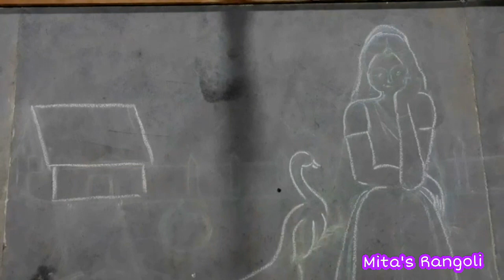Scenery rangoli of beautiful woman with peacock for Diwali || Diwali special scenery poster rangoli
WELCOME TO

Mita's Rangoli

This Channel is based on rangoli art for rangoli lovers. Here we are dedicated to update you about different types of rangoli arts such as simple rangoli, poster rangoli, portrait rangoli, scenery rangoli, and many more.

Here are  some best rangolies of mine

Various rangolies drawn by Mita are as follows
Janmastami special rangoli
Ganesh Chaturthi rangoli
Holi rangoli
Navratri rangoli
Diwali rangoli
Budh Purnima rangoli